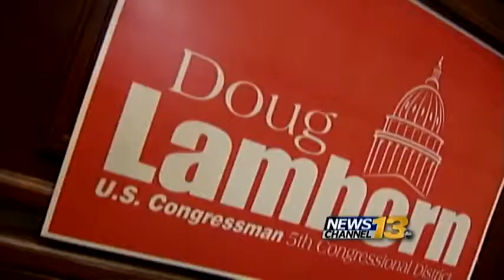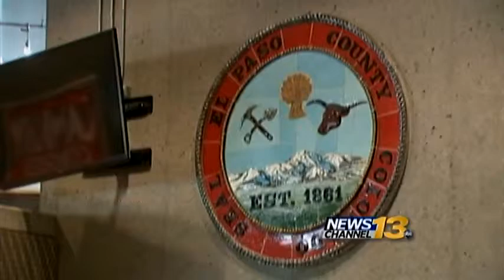GOP 5th Congressional District debate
Incumbent Congressman Doug Lamborn faced off against a familiar opponent, retired Maj. Gen. Bentley Rayburn.